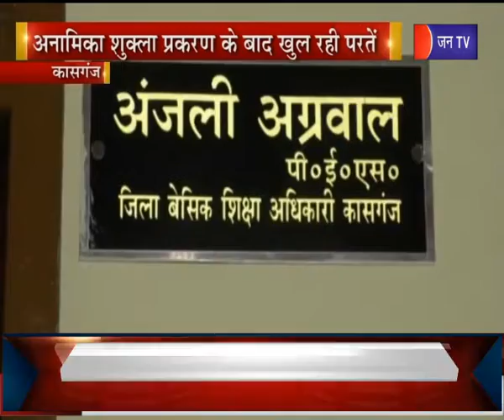Kasganj UP | कासगंज में मिले 4 और फर्जी शिक्षक, अनामिका शुक्ला प्रकरण के बाद खुलने लगी परतें